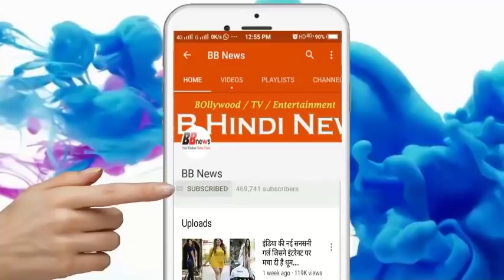भारत में है एक मस्जिद जहां कुरान के साथ बाइबल और वेद पढ़ते हैं लोग, पेश की मिसाल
India has a mosque where people read the Bible and the Vedas with the Koran, the example of presenting

Examples of Ganga-Jamuni are often exposed among the communal hatred being spread through social media. A similar example has emerged from a mosque in Assam. Which is becoming an example throughout the country. According to the media report, this mosque has given equal respect to the rest of the religions and their books in this mosque.

Library of this mosque is being praised on the whole of the social media. The wonderful example of communal harmony has been found in this library. This is the Jama Masjid located in Kachhar district of Assam.

This library is located on the second floor of the Jama Masjid situated in Kachhar district of Assam. There are about a dozen shelves in it. This library has 300 books related to Hinduism, Islam and Christianity. These are all in Bengali language.

In the media report, the mosque secretary Sabeer Ahmad Chaudhary has said that we are proud of this facility and their purpose is to educate the Muslims about other religions.

Apart from the books related to the Qur'an, Islam religion, there is also the biography of Christian philosophy, Vedas, Upanishads, Ramkrishna Paramhans and Vivekananda and novels of Rabindranath Tagore and Sarat Chandra Chattopadhyay.

Chaudhary said that he wanted to build a library since the construction of this mosque in 1948, but in 2012, the dream is complete. Chaudhary was influenced by the ideas of MN Roy during independence. Choudhury is the HOD of English at the MCD College located in Sonai. Chaudhary said that people of every age and religion come to this library. According to him there is no library in any mosque around.

BB NEWS!!